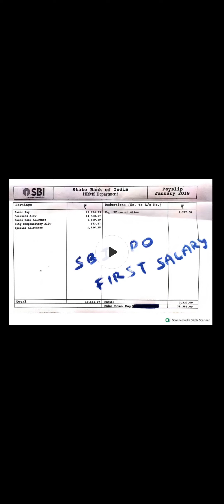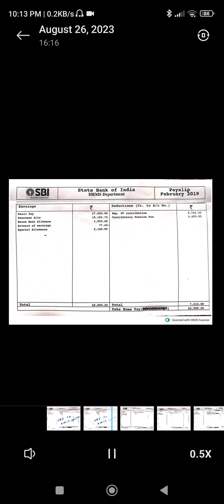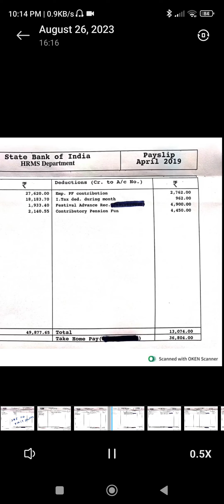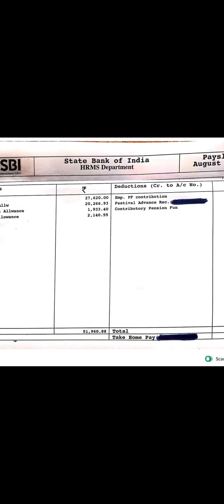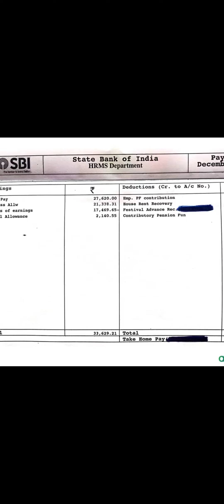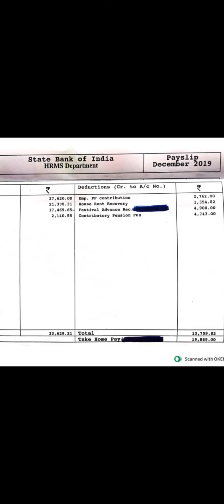SBI PO 12 SALARY SLIPS During probationary period || Sbi po motivation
SBI po salary after 2nd year

sbi po vs ibps po vs rrb po salary,
sbi po maximum salary,
sbi po perks and benefits,
sbi po salary recent,
sbi po retirement salary,
sbi po real salary,
sbi po salary after wage revision,
sbi po recent salary,
sbi po salary structure,
sbi po salary starting,
sbi po salary sheet,
sbi po salary sulochana